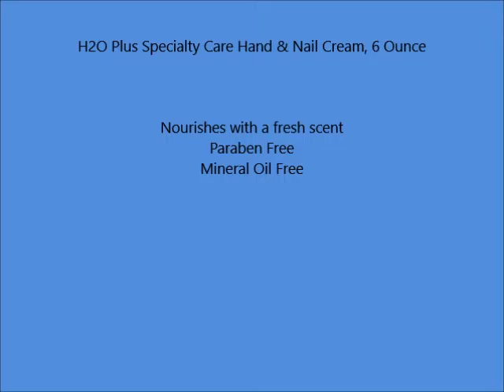H2O Plus Specialty Care Hand & Nail Cream, 6 Ounce